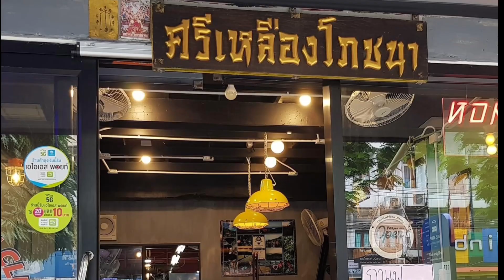สาวสวยชาวไต้หวัน กับชุดนักเรียนไทย ผู้พิชิตข้าวมันไก่จานโต